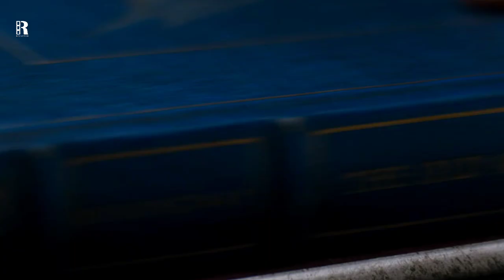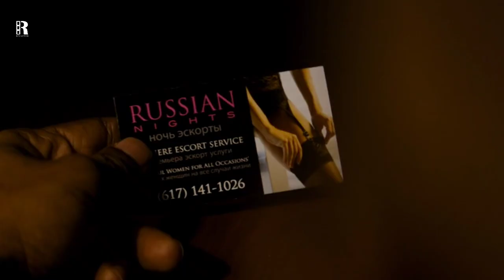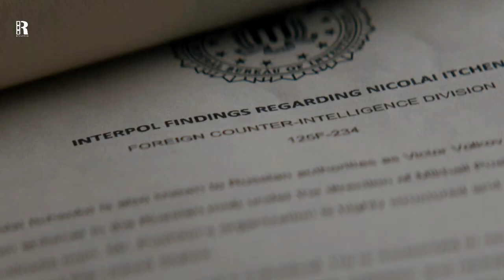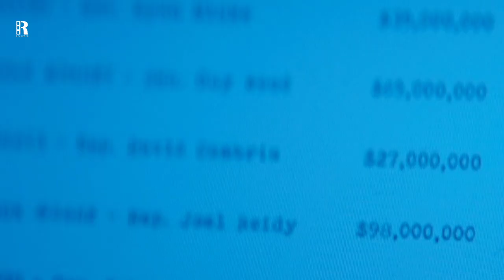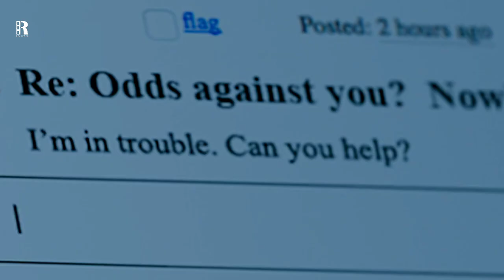The Thug Didn't Realize This Old Man is an ex-CIA agent.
Movie : The Equalizer 2014